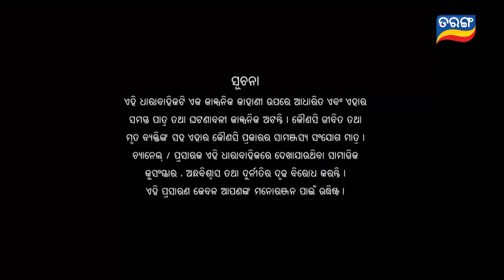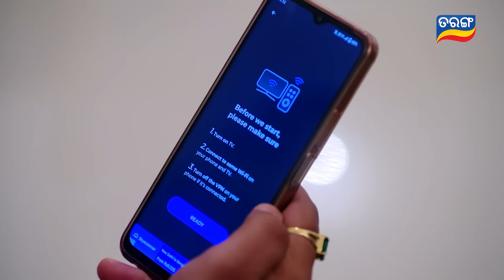Rajayoga | Full Ep 59 | 12th Jan 2024 | TarangTV | Tarang Plus